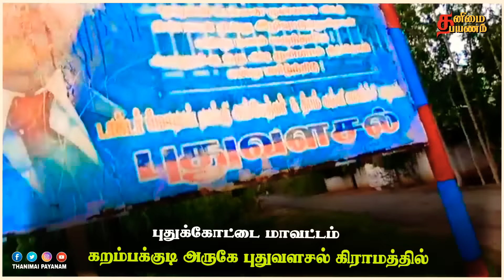🔴LIVE விசிக கட்சி பெயர் பலகை கிழிப்பு தொண்டர்கள் ஆவேசம் |Thirumavalan Latest News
புதுக்கோட்டை மாவட்டம் கறம்பக்குடி ஒன்றியம் புதுவளசல் கிராமத்தில் விடுதலைச் சிறுத்தைகள் பெயர்ப் பலகையையும் தீபம் கல்வி வளர்ச்சிக் கழகப் பெயர் பலகைகளையும்  தொடர்ச்சியாக மர்மநபர்களால் சேதப்படுத்திய வருகிறார்கள் இது 5வது முறையாகும்

@தனிமை பயணம் Thanimai Payanam